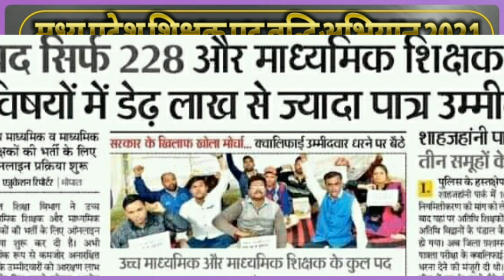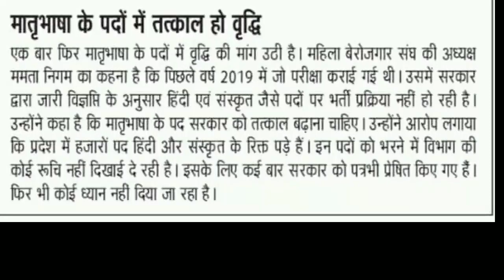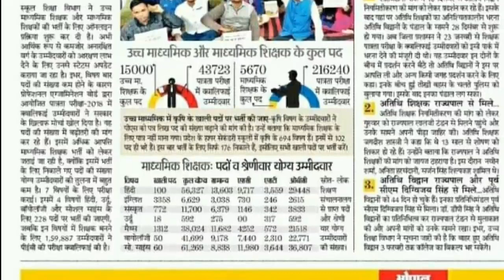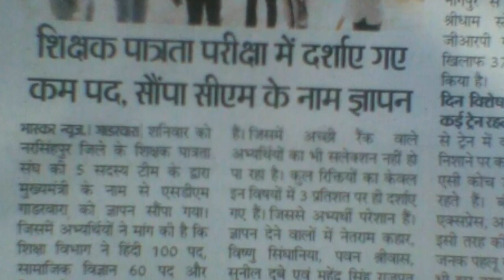MPशिक्षक भर्ती के पदों में वृद्धि के लिए आंदोलन/सभी जिलों में टीम गठन/मु.और शि. मंत्री के नाम ज्ञापन